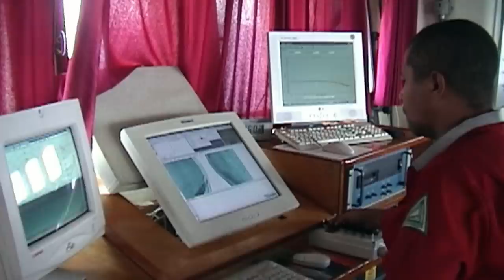Ancient Aliens: Hieroglyphics Discovery Alters Timeline of Human History (Season 15)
Ancient Astronaut Theorists discover evidence of a writing system that would radically alter the timeline of human history, in this clip from Season 15, "The World Before Time."

Watch all new episodes of Ancient Aliens, Fridays at 8/7c, and next day on The HISTORY Channel